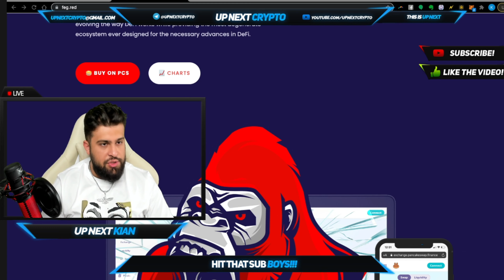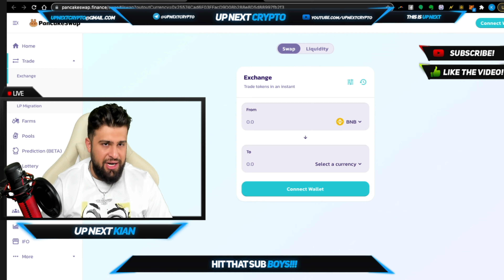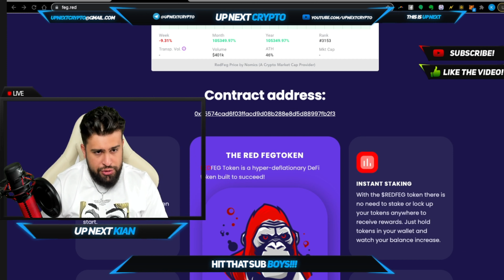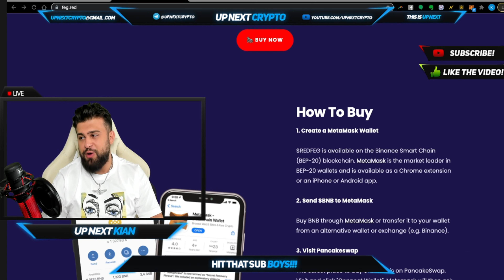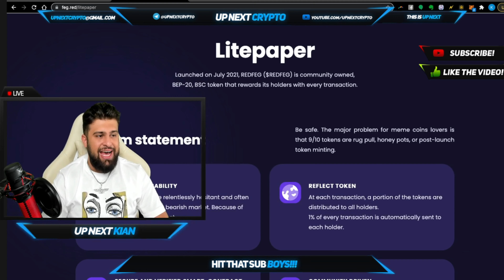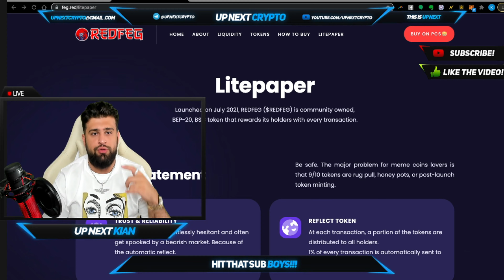REDFEG RESHAPING THE WAY DEFI WORKS!! | FEED EVERY RED GORILLA!!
Welcome back boys to UP NEXT CRYPTO! TODAY KIAN BRINGS TO YOU REDFEG!!